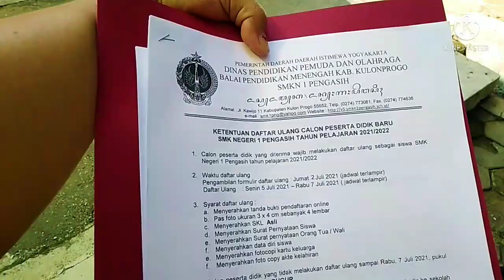DAILYVLOG//NGANTER ANAK WEDOK AMBIL FORM DAFTAR ULANG DI SMKN 1 PENGASIH KULON PROGO